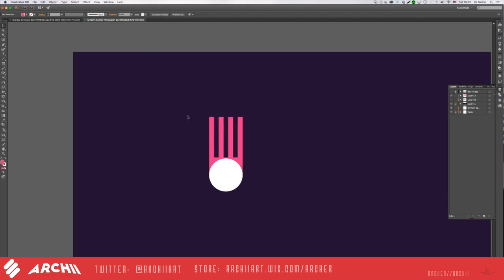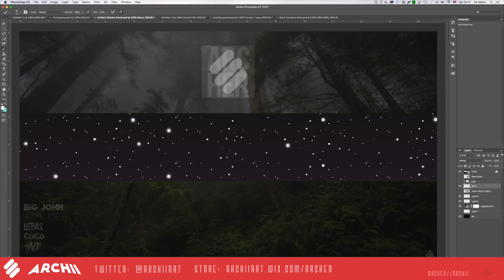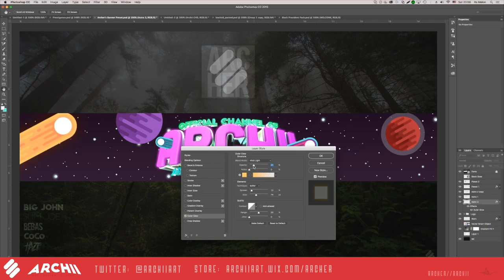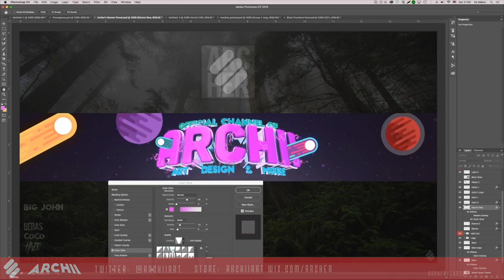Archii » Space Banner » Speed Art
Social »
Portfolio: (Not Ready)

If you enjoyed this, and want to see more just like it